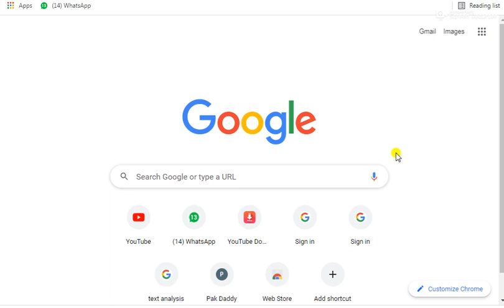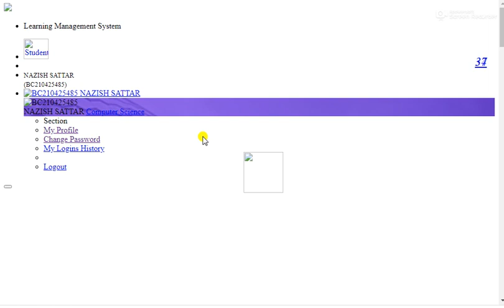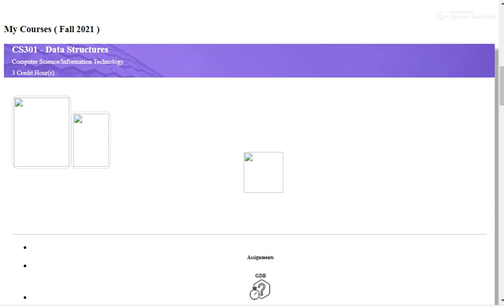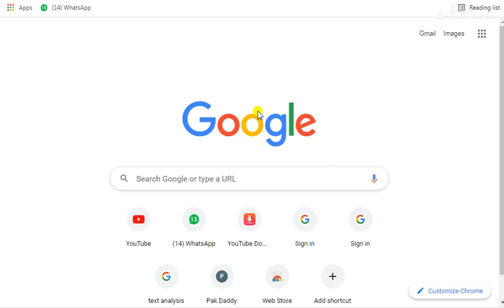Lms Block Assignment Quiz Keep ||Vu midterm results Announced 2022||Vu midterm result 2022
Vu New Update 20 Feb 2022 ||Vu midterm results Announced  2022||Vu midterm result  2022|

Vu New Update 2022 ||Vu midterm result 2022||Midterm result  vu|| 2022Midterm result  vu||